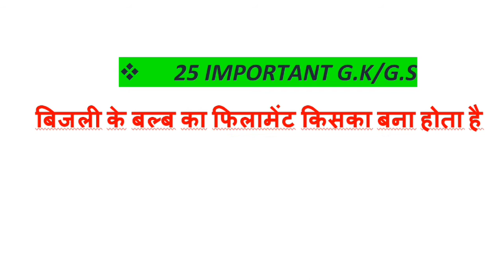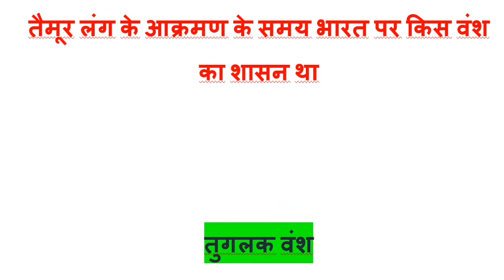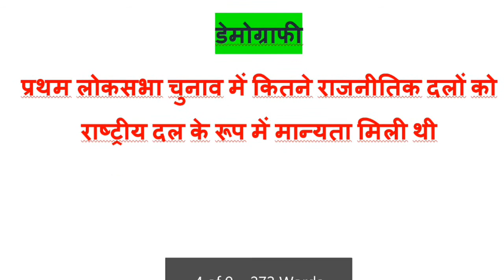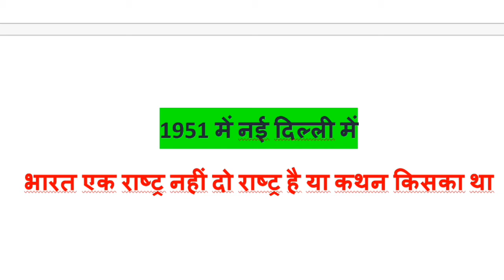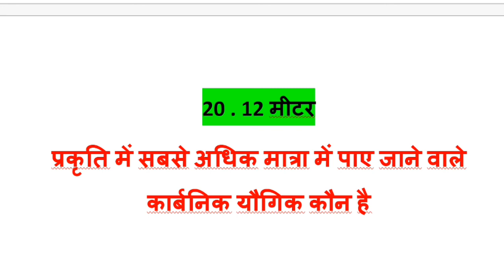25 G.K/G.S For ssc/railway/banking. in hindi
RAILWAY exam 2020, NTPC Exam 2020, exam 2020, GROUP_D exam 2020

दोस्तों...
इस Video में मैं Math ट्रिक के बारे में बताया हुँ। जो RPF, SSC-GD, UP POLICE, RAILWAY, SSC CGL, CHSL, MTS, BANK, UPSSSC, LEKHPAL, RAILWAY NTPC, RAILWAY GROUP - D और सभी परीक्षाओं के लिए बहुत ही महत्वपूर्ण है।